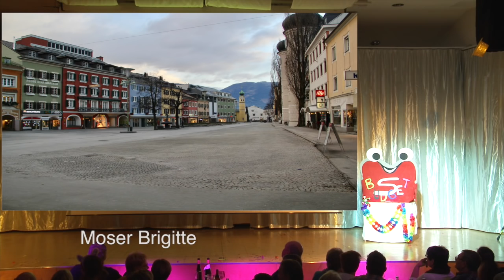Faschingssitzung Iselsberg 2017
Sie zählt zu den jährlichen Highlights der Faschingszeit in Osttirol, die Faschingssitzung auf dem Iselsberg. Hier ein paar kurze Ausschnitte, gefilmt von Sepp Eder.